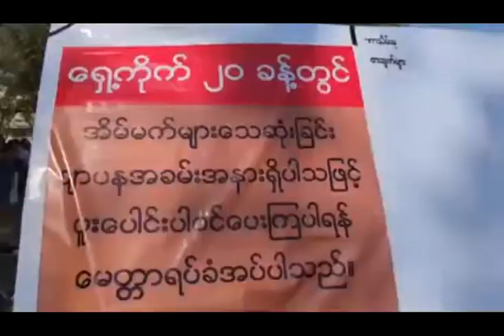myanmar state counsellor and militray